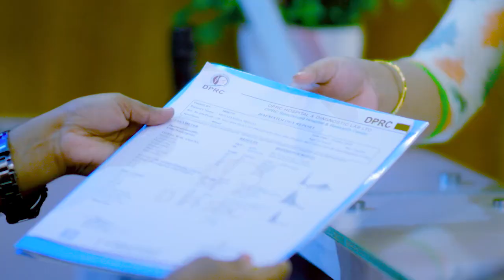কোমর ব্যথা ও সকল জয়েন্ট ব্যথার রোগী ভাল হল | Rheumatoid Arthritis, Joint Pain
কোমর ব্যথা ও সকল জয়েন্ট ব্যথার রোগী ভাল হল | Rheumatoid Arthritis, Joint Pain, Back Pain Treatment